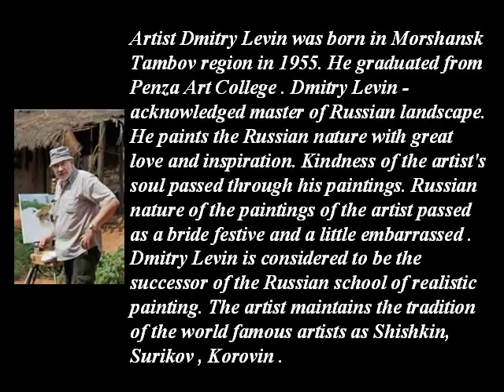DMITRY LEVIN (1955)RUSSIAN PAINTER (A C )